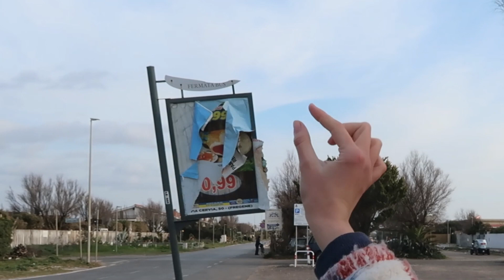Kíra meglátogat Rómában: Tengerparton ragadtunk, Stoppoltunk, Pad Thai Recept I Rómantika XI.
ebben a Rómantika epizódban Kíra meglátogat Rómában!! rengeteg mindent csinálunk, elmegyünk a tengerhez, ott is ragadtunk, stoppoltunk vissza, és még sok mást! ja, és megmutatom az ikonikus pad thai receptem is